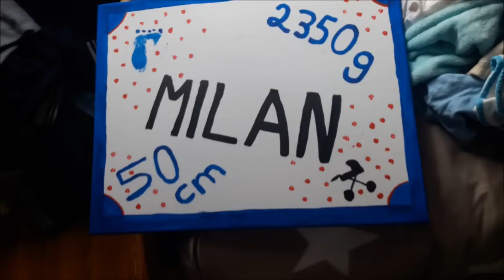Baby von meiner Schwester + Ausstattung || Reborn Baby Deutsch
Oft wurde nachdem Baby meiner Schwester gefragt und hier seht ihr den kleien Milan.

Jayden Liam ist seit dem 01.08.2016 bei mir, gekauft wurde er im September und hat 300€ gekostet. Er ist 50 cm groß und wiegt 2900g.

Lennox wohnt seit dem 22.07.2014 bei mir. Er hat 250€ gekostet, ist 59 cm groß und bringt 2365g auf die Waage.

Viel Spaß!